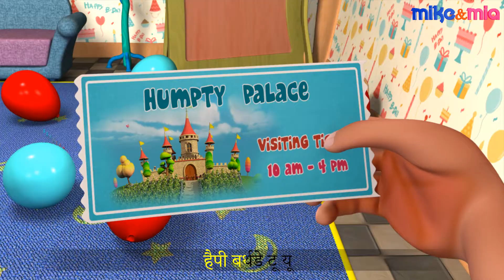Happy Birthday Hindi Nursery Rhyme | Janmdin Ki Badhai | Janamdin Mubarak Songs | Hindi Rhymes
Happy Birthday Hindi Nursery Rhyme  | Janmdin Ki Badhai | Happy Birthday To You in Hindi | Janamdin mubarak songs

Hello Kids. It's Mike and Mia's Birthday and they are having a blast and singing the Happy Birthday Song. When do you have your birthday ?

3. Miss Polly had a Dolly

4. Head Shoulders knees Toes

5. One Potato two potato